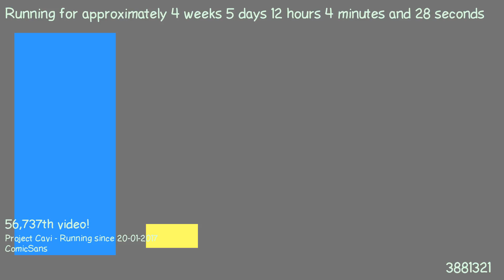1487844520 - Webdriver Cavi - H